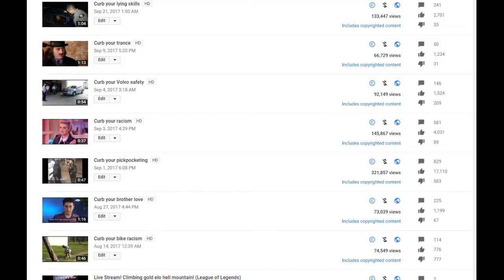LET ME PAY MY RENT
Lately almost all my videos were copyrighted. I'm about to choose the right bridge for my next home.